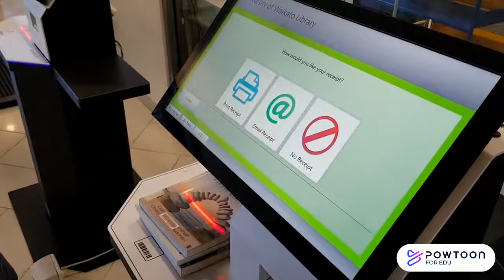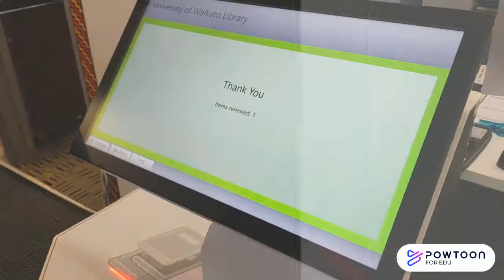RFID: The new way to issue and return books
The Library has a new system for issuing and returning books which uses RFID technology. Check out this instructional video to see it in action.